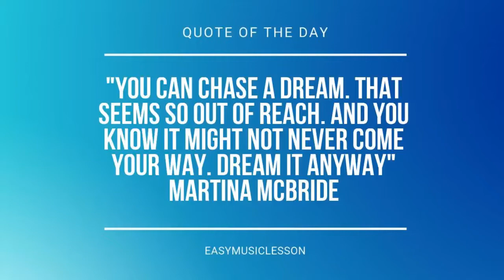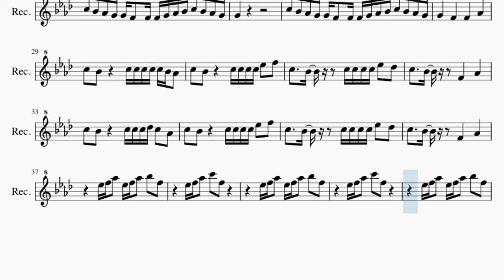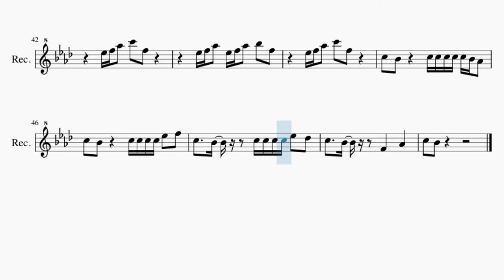Recorder Sheet Music: How to play You're Just Drunk by Johnny Orlando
Comment and let us know how the videos have helped you. It keeps us going! :)Here is a sheet music/tab video on the song You're Just Drunk by Johnny Orlando on the recorder. A recorder sheet music arrangement which is transposed to notes that are easily played by recorder, for the song You're Just Drunk by Johnny Orlando.

EasyMusicLesson teaches you to play the your favorite instrument, through well-arranged sheet music so that you too can learn how to play You're Just Drunk by Johnny Orlando on the recorder as fast as you can. A recorder sheet music with backing tracks to help your play the song better.

Chords of Recorder arrangement:
Ab Maj   Db Maj   Eb Maj   F Min   Ab Maj   Db Maj   Eb Maj
Eb Maj   F Min   Ab Maj   Db Maj   Eb Maj   F Min   Ab Maj
F Min   Ab Maj   Db Maj   Eb Maj   F Min

Melody notes of Recorder:
C5   C5   Bb4       C5   C5
Bb4         Eb5 Db5     C5 Bb4     Ab4 Bb4
F4   F4 Eb5 Db5     C5 Bb4     Ab4 Bb4
F4                     Ab4
Bb4       F4 Eb5 Db5     C5 Bb4     Ab4 Bb4
F4
C5 Bb4 Ab4 G4 G4 F4   F4 F4 G4 Ab4 Bb4 C5 Bb4 Ab4 G4
G4
G4       F4       F4       Ab4
C5   Bb4         C5 C5 C5 C5 C5 Bb4 Ab4
Bb4 C5 C5 C5 C5   C5   Bb4     C5   C5
Bb4     Eb5 F5 F5 F5 Eb5   C5   C5   Bb4
Ab4     Eb5 F5 F5 F5 Eb5 Eb5 Ab4 Ab4 Ab4   Eb5
Eb5     Ab4   Eb5   Eb5 Db5 C5   C5
G4
C5   Bb4         C5 C5 C5 C5 Eb5   F5
C5     Bb4       C5 C5 C5 C5 Eb5   Db5
C5     Bb4       F4       Ab4
C5   Bb4         C5 C5 C5 Db5 C5   Ab4
Eb5 F5 Ab5   Eb5 F5 Ab5   Bb5   F5
Eb5 F5 Ab5   C6   F5
C5   Bb4